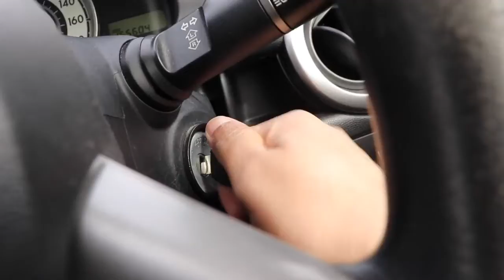5 Reasons why you should consider studying in New Zealand | Study in New Zealand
Are you looking for a world-class education in a safe, beautiful environment? New Zealand could be for you! When choosing to study in New Zealand you can be confident that any institution you’re considering will meet the highest educational standards.

Need assistance with your process, we'll love to help. Schedule a free appointment with our counsellors today